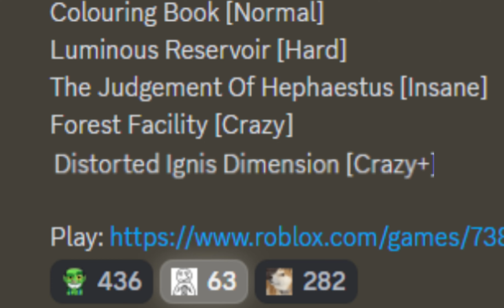BEATING DISTORTED IGNIS DIMENSION + FUNNY MOMENTS (FE2)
I really enjoyed this map despite my rage
Map Info:
Creator:  noomlek, BuriPlayz97, Jindijim
ID: mo5xet

im not ok